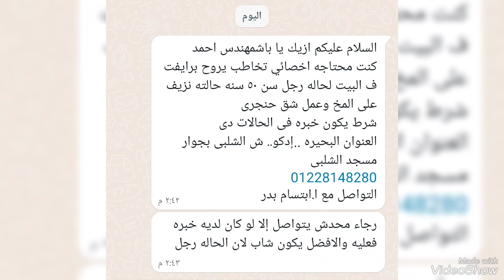مطلوب أخصائي تخاطب لحالة نزيف علي المخ